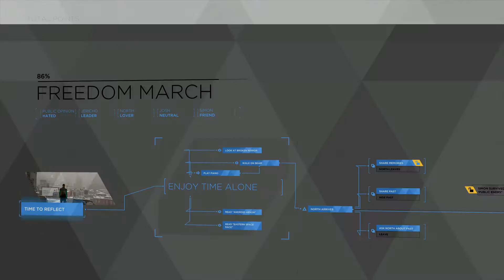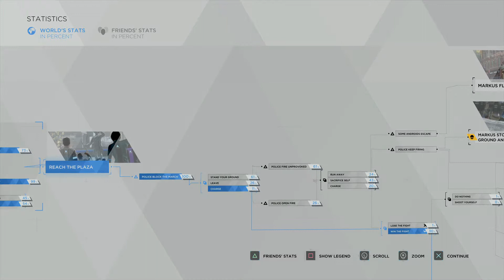Detroit Become Human™ Freedom March Flowchart.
100% complete flowchart at the end. Simon's sacrifice and confrontation.